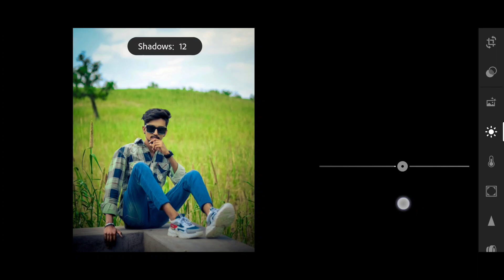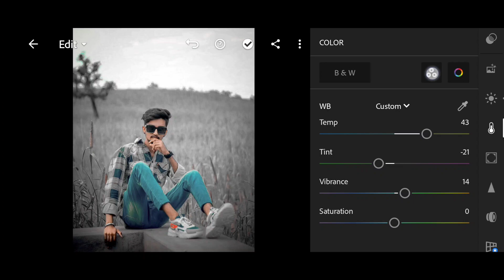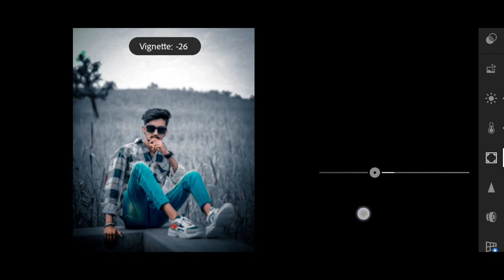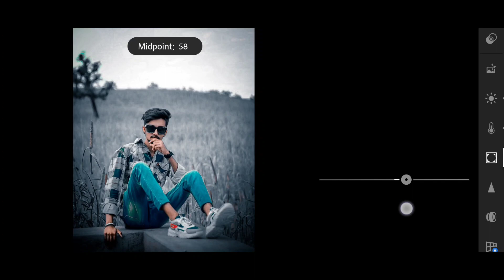Lightroom Dark Green Best Photo Editing | Lightroom Presets Free | Lightroom Mobile Tutorial